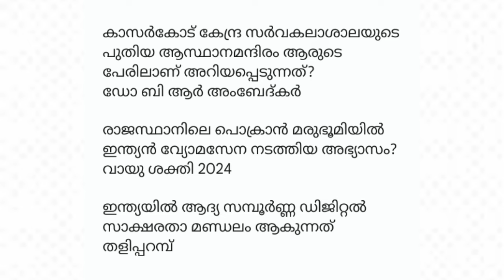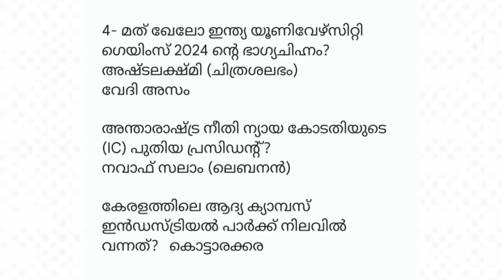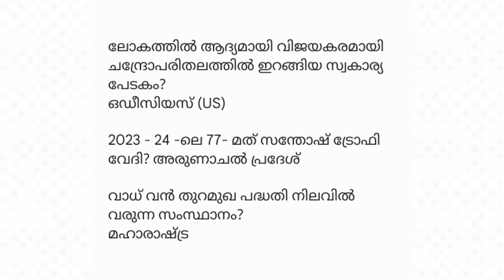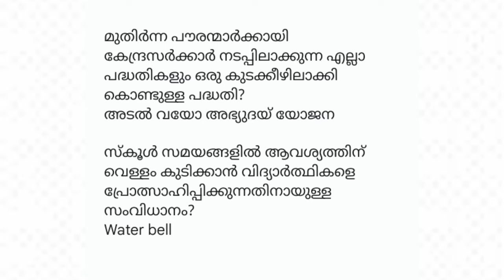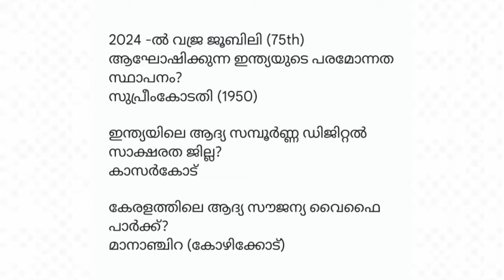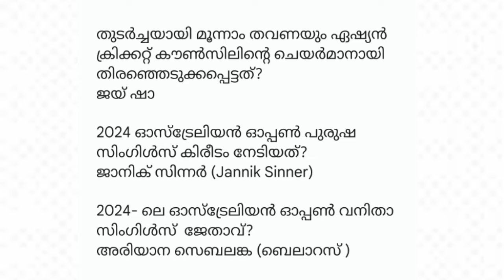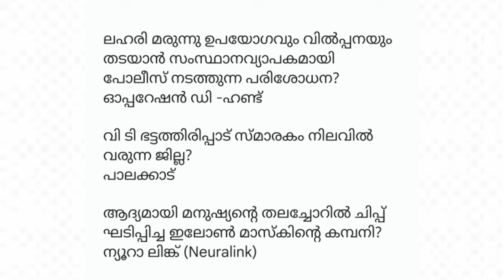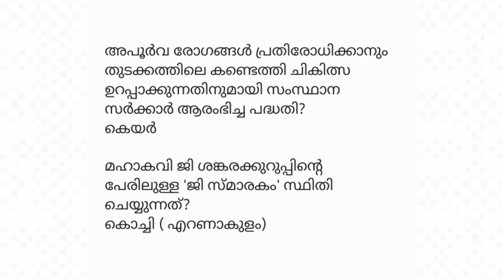Monthly Current Affairs February 2024 for Kerala PSC Exams | 2024 ഫെബ്രുവരി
2024 ഫെബ്രുവരി | 2024 February Current Affairs | Current Affairs Today |
GK Malayalam